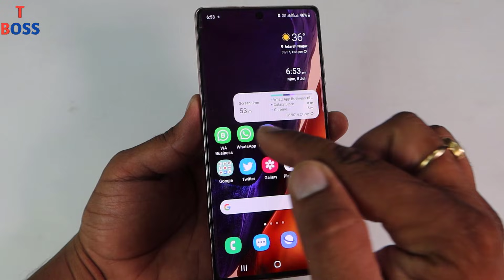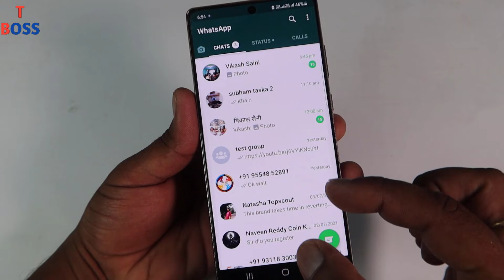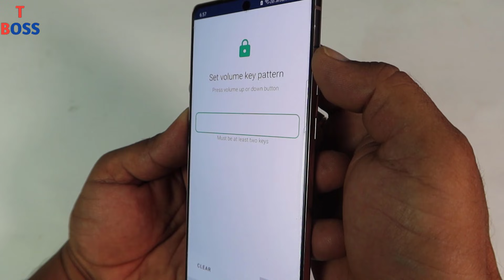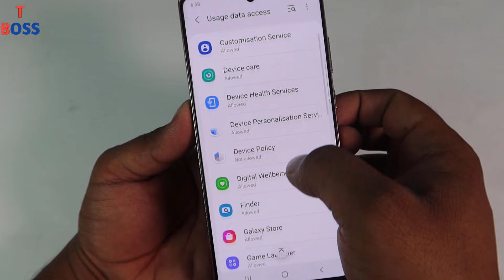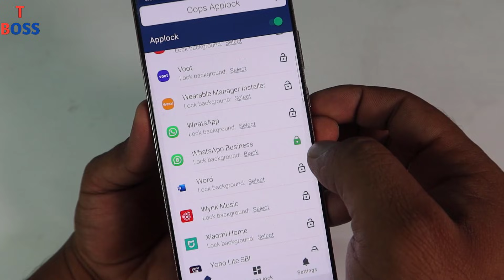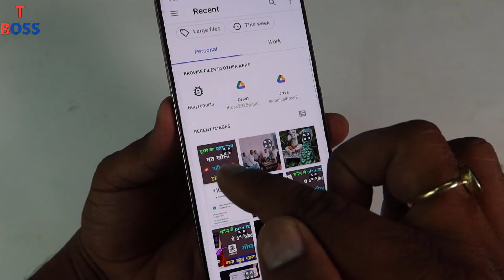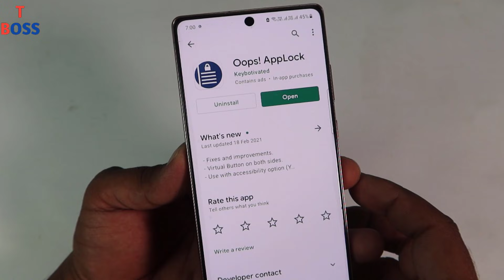Phone Volume Button Amazing Secret Trick You Will Shock After Use It In 2021 || by technical boss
Dosto es video me maine aapko mobile ke volume button ki ek esi secret trick ke bare me bataya hai jis se aap yadi kisi bhi app par lock lagayenge to vo lock aapke volume button se open hoga, jayada info ke liye pura video dekhe,

Thanks